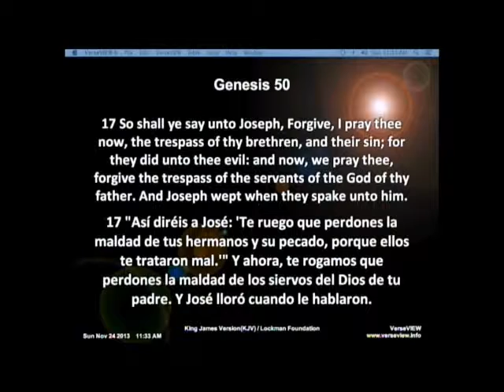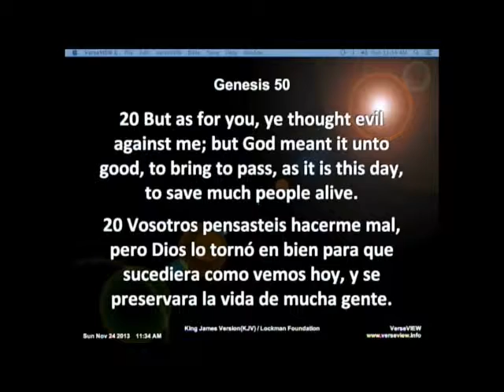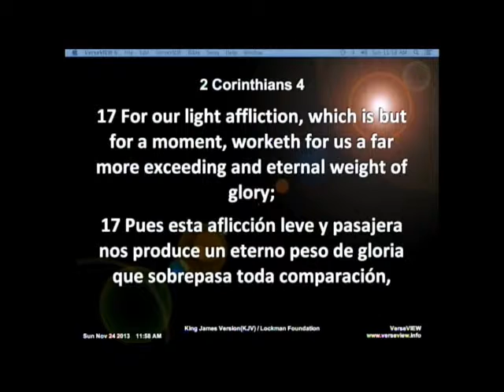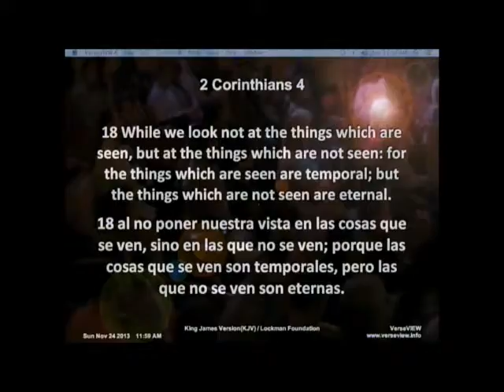But God 2 - Joseph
Pastor Ray Phillips
11/24/13 am service